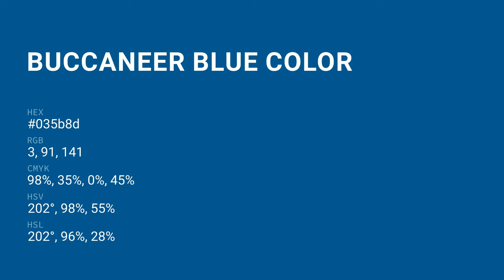Buccaneer Blue color 035b8d hex color - Blue color - Warm color 035b8d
What color is Buccaneer Blue ? 035b8d hex color - Blue color - Warm color 035b8d

Hex 035b8d Color Code is also known as Buccaneer Blue color.